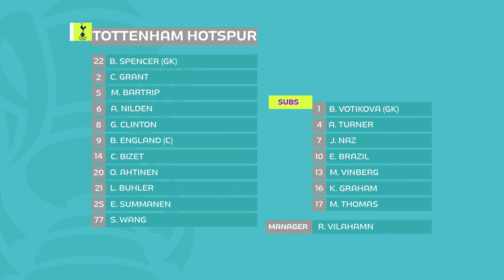Tottenham Hotspur v Charlton Athletic | Full Match |Adobe Women's FA Cup 5th Round| 10 February 2024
This channel cannot be monetized due to the content.

Thank you so much for supporting the women’s game!!!